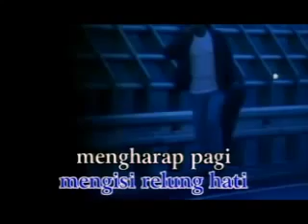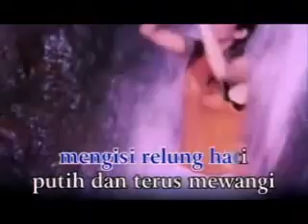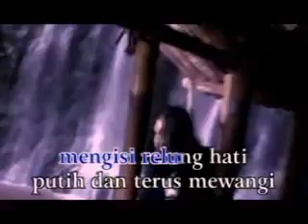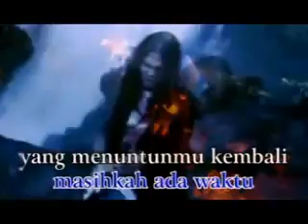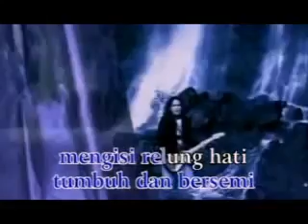Pay Bungaku hilang